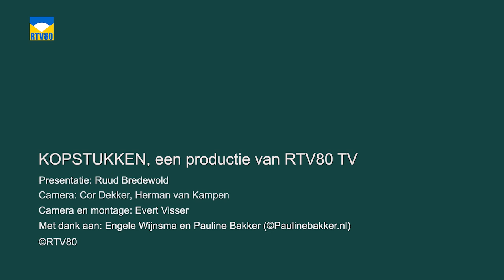Kopstukken aflevering 3: Ruud Bredewold in gesprek met dominee Engele Wijnsma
Ruud Bredewold praat in het tv-programma Kopstukken met Engele Wijnsma, dominee van de Ruïnekerk in Bergen.

Wijnsma vertelt over zijn werk voor de Protestantse Gemeente in Bergen en zijn persoonlijke leven, zoals dat geldt voor alle gasten in Kopstukken, afkomstig uit Camperduin tot Egmond-Binnen. Beeldend kunstenaar Pauline Bakker maakt tijdens het gesprek weer een uniek kleiportret.